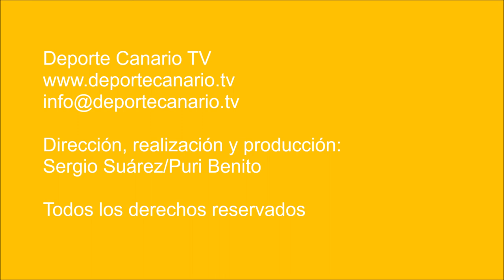El Tamaraceite cede un punto al Viera pero no entrega el mando de sus ambiciones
Tamaraceite y Unión Viera se entregaron a fondo en un partido de alto nivel en el que no hubo tregua. Ninguno renunció a ganar, nadie se conformó, ninguno bajó la intensidad. El líder Tamaraceite cedió un punto al Viera pero no entregó el mando de sus ambiciones de esta temporada. El Viera vuelve a prometer grandes cosas con su capacidad de reacción y su juego combinativo

Partido de fútbol UD Tamaraceite - Unión Viera CF. Tercera División Canaria. Grupo 12. Jornada 6. 28/9/2018. Temporada 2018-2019. Campo de Fútbol Municipal Juan Guedes. Tamaraceite. Las Palmas de Gran Canaria. Resultado: 1-1.